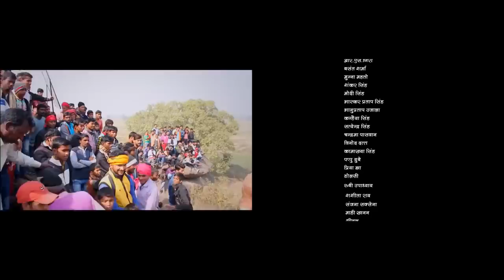दबंग दुल्हन (2023) काजल राघवानी की 2023की आखरी फिल्म ने जीता दर्शको का दिल 2023